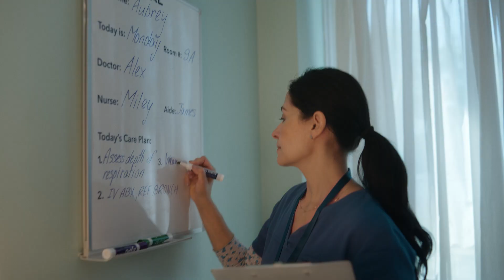A University that Listens to You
Are you looking for a university that understands real life? A university that knows schedules can be unpredictable, budgets can be tight, and that family comes first. A university that knows programs need to be relevant enough to start opening doors to career advancement months from now (not years from now). At WGU, we hear you. We keep our tuition low and our schedules truly flexible—no set log-in times, test times, or assignment due dates. Our programs prepare you with the skills you need to succeed in your field. Plus, you’ll get a personal mentor who will guide you every step of the way. Flexible. Affordable. Relevant. Supportive.  That’s a school that understands you.